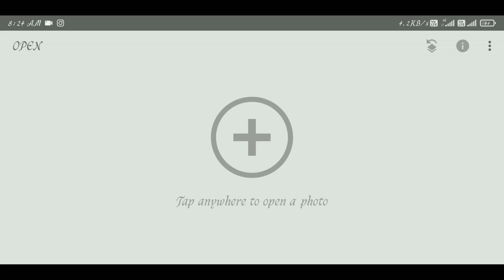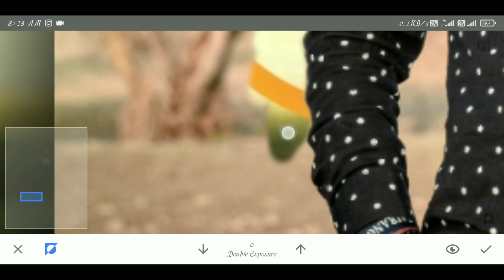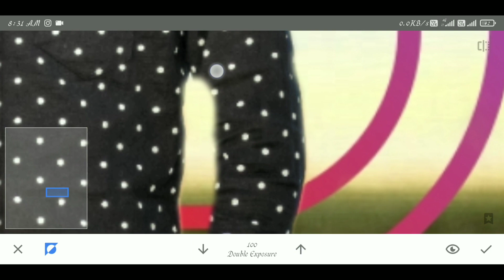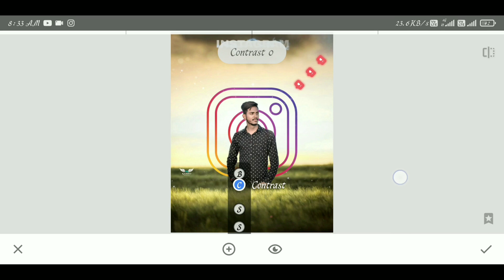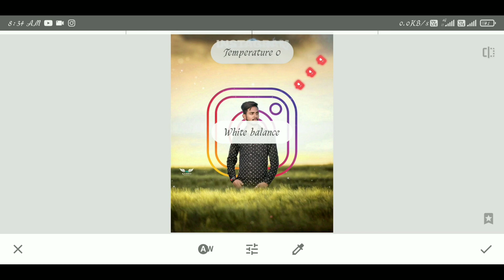How To Change Photo Background In Snapseed | Snapseed Photo Editing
Hi FRIEND'S

🔻🔻 Background Eraser🔻🔻

        Keep Supporting

                  And